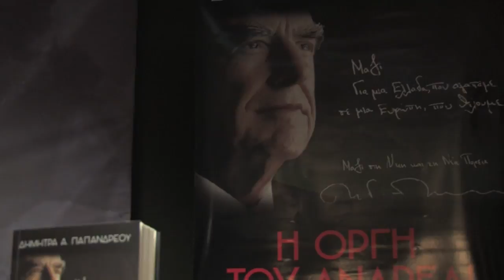ΔΗΜΗΤΡΑ Α. ΠΑΠΑΝΔΡΕΟΥ - Η ΟΡΓΗ ΤΟΥ ΑΝΔΡΕΑ! (Μέρος ΄Β)